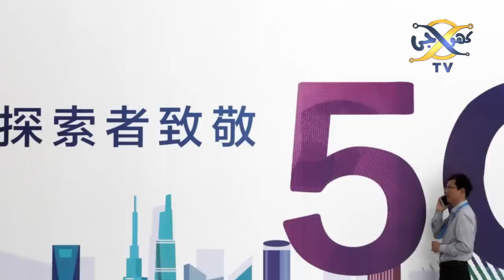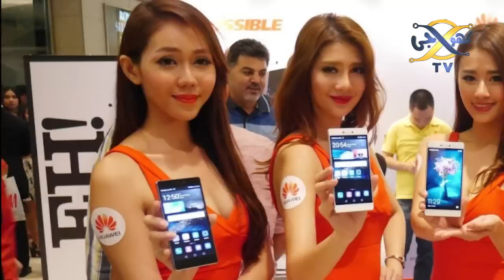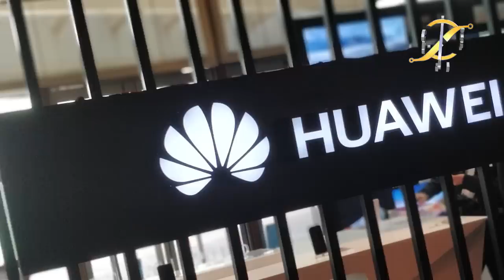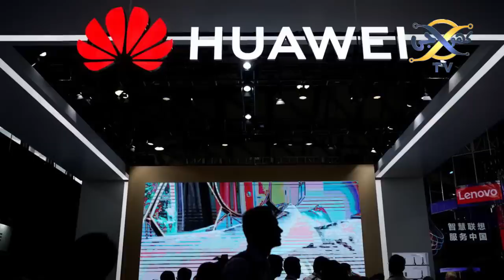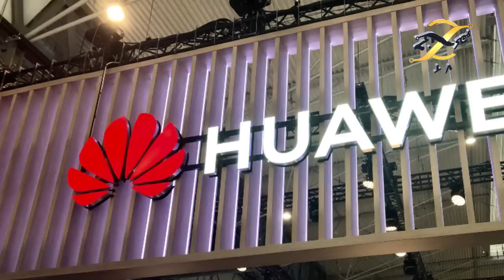A NEW BIG DEVELOPMENT BY CHINES COMPANY HUAWEI IN TELECOMMUNICATION TECHNOLOGY | KHOJI TV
A NEW BIG DEVELOPMENT BY CHINES COMPANY  HUAWEI IN TELECOMMUNICATION TECHNOLOGY.